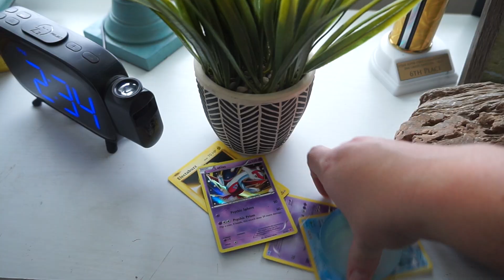SPEED CLEANING AND PREPARING FOR A BIG STORM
Today we are busy preparing for a big storm and speed cleaning!  It was a busy, action-packed weekend and the house got really messy.  Kenzie is trying to play catch up and get things done around our home.  Dishes, laundry, sweeping, vacuuming, picking up toys both inside and outside.  We put all of the bikes and scooters away, took down the swings and hammock, and got our yard ready for snow.

Unfortunately the boys still had football practice even in the crazy weather buy they had a blast!  Carson got soaked and Dakota's team practiced in the indoor rodeo arena.  Definitely a new experience!

Want to send us something:
The Moffat's